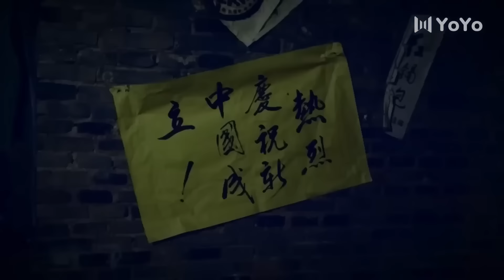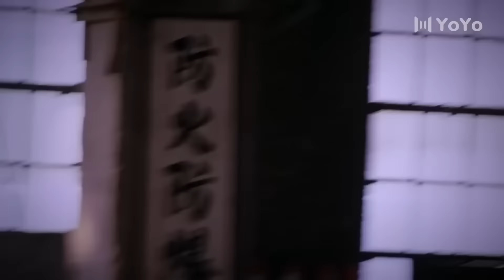漢姦欲對美女先姦後殺，怎料被美女老公暴打！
正在热播【少林寺传奇之乱世英雄】

【少林武王】太极宗师】【铁血轻骑兵】【我的抗战】【我的抗战之猎豹突  击】